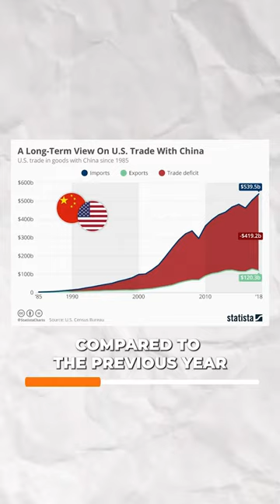USA Can't Control China | Abhijit Chavda & Kanwal Sibal